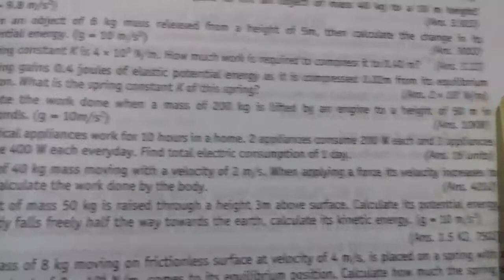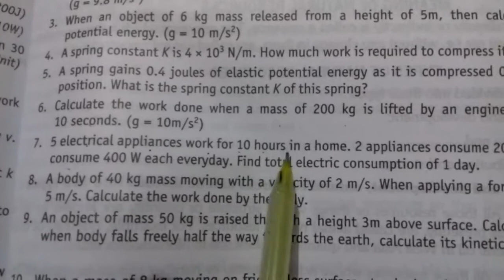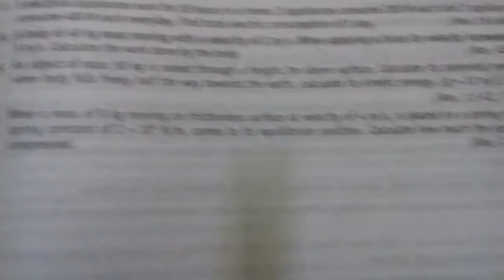Rbse 10th chapter 11 numericals (5,6,7,8,9,10)